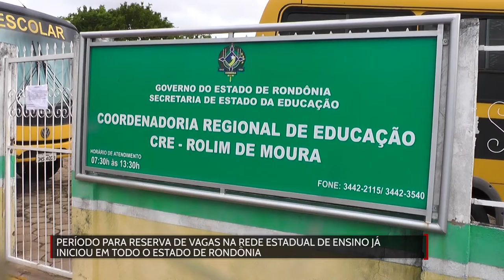Período para reserva de vagas na rede estadual de ensino já iniciou em todo o estado de Rondônia